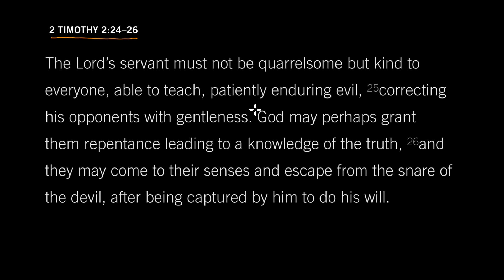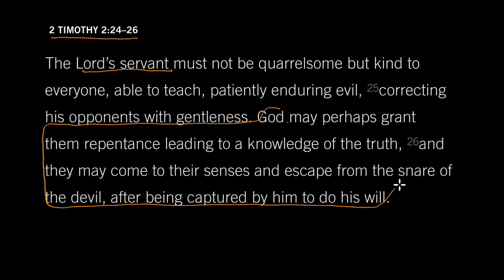God May Grant Repentance: 2 Timothy 2:24–26, Part 1